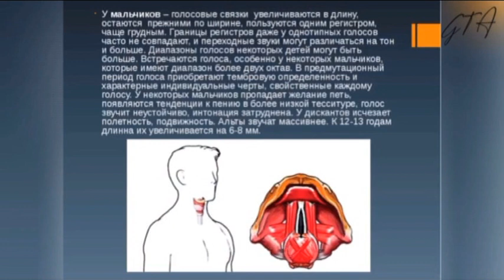Её величество Опера Великие кастраты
Занятие для любителей оперного искусства по zoom.
(Во время пандемии).
Рассказ об опере 17 - 18 века. Великие кастраты.